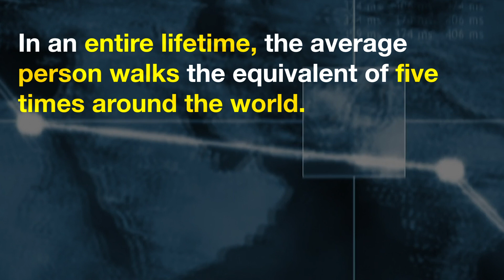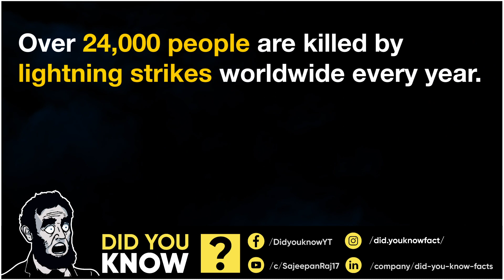Did You Know | E03 | 12 Amazing science facts that will blow your mind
Did You Know? | Episode 03 | 12 Amazing science facts that will blow your mind

Somewhere, something incredible is waiting to be known

1. In an entire life time, the average
person walks the equivalent of five
 times around the world.

2. You get red eyes in pictures because
your pupil is just a hole and the flash
reflects the blood in the back of your
 eyes.

3. In zero gravity, a candle’s flame is
round and blue.

4. When you Sneeze, your entire body
function stop, even your heart.

5. There is an area in Canada, with
 gravity less than the rest of the Earth.
This is in the Hudson Bay Area of
Canada.

6. The Amazon delivers 55 million gallons
of water into the Atlantic Ocean every
second & more than 20% of the world’s
 oxygen is produced by the Amazon
 rain forest.

7. Watching a horror movie burns nearly
200 calories in just 90 minutes, due to
the increase in heart-rate.

8. Oil is made from the remains of plants
and animals that lived millions of years
ago. That’s why it could eventually run
out.

9. Over 24,000 people are killed by
lightning strikes worldwide every year.

10. Octopuses have three hearts, nine
brains, and blue blood.

11. Your eyebrows renew themselves
every 64 days.

12. There is no such thing as moonlight,
the light you see is the reflection of the
sunlight off the moon’s surface.

Improving your knowledge daily with interesting facts, stories and things that make you think, Heaps of interesting fun facts and figures to keep you entertained.

Video footage CreditsVideo by tball from Pixabay Video by John Macdougall from Pixabay Video by Luc De Cleir from Pixabay Video by dianakuehn30010 from Pixabay

Translated titles:
¿Sabías? El | # E03 | 12 hechos científicos sorprendentes que te dejarán boquiabierto

Wusstest du? | # E03 | 12 Erstaunliche wissenschaftliche Fakten, die Sie umhauen werden

Le saviez-vous? | # E03 | 12 faits scientifiques étonnants qui vous épateront

Você sabia? | # E03 12 fatos científicos surpreendentes que vão surpreender

क्या तुम्हें पता था? | # E03 | 12 अद्भुत विज्ञ

هل كنت تعلم؟ | # E03 | 12 حقائق علمية مذهلة ستفجر عقلك

Lo sapevate? | # E03 | 12 Incredibili fatti scientifici che ti lasceranno a bocca aperta

知ってますか？ | E03 | 12あなたの心を吹く驚くべき科学の事実

Adakah kamu tahu? | # E03 | 12 Fakta sains luar biasa yang akan meletupkan fikiran anda

Вы знали? | # E03 | 12 удивительных фактов науки, которые вз